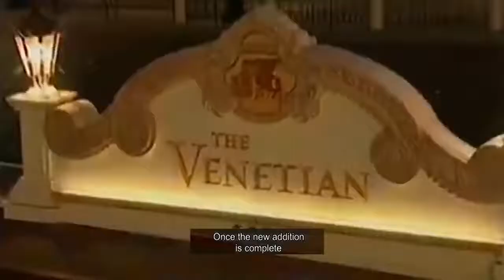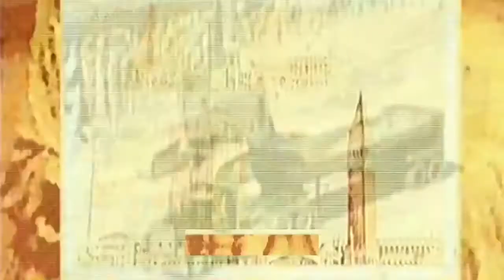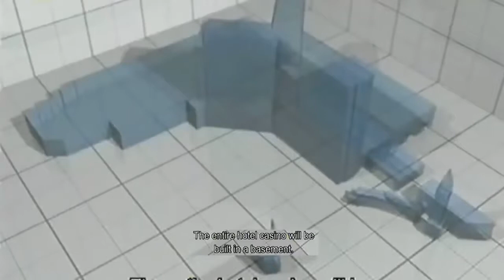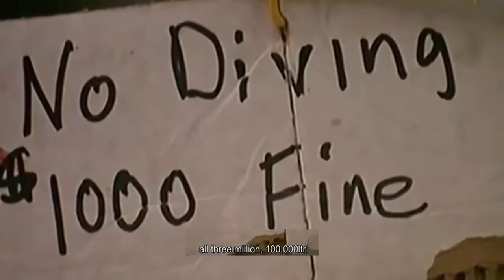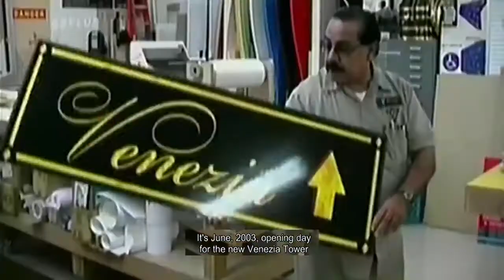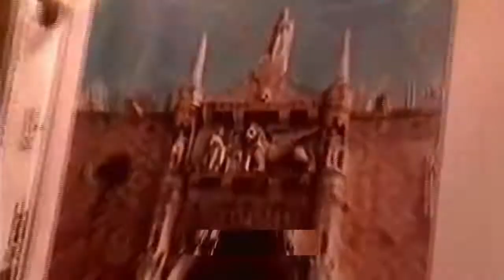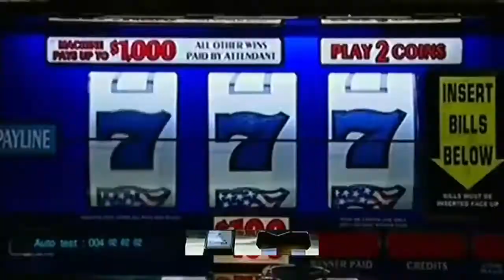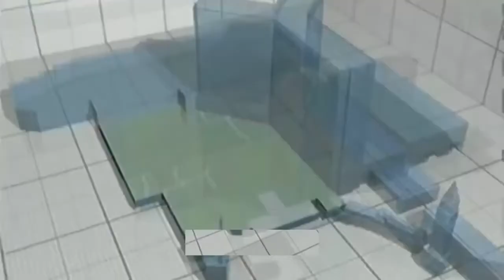How Las Vegas made - Hindi Documentary लास वेगास हिन्दी History USA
How Las Vegas made Hindi Documentary लास वेगास हिन्दी Video History of Las Vegas The Venetian वेगास हिन्दी वृत्तचित्र, Megastructures: World's Biggest Casino Documentary. About The Mirage - Las Vegas Hotel & Casino